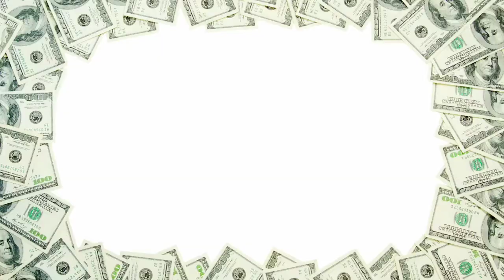Money is my Sexy Friend Affirmations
These Money are my Sexy Friend Affirmations use the power of light hearted humor to break through resistance.   When you hear something presented in a light hearted, funny way it puts your mind at ease and statements that may have not been believed by your conscious or unconscious mind are now easily accepted.  This is a  manifestation technique that is not talked about as much but is extremely powerful and works!

Storyblocks
Inspirational Business and Technology
Boban Apostolov
PRS for Music UK